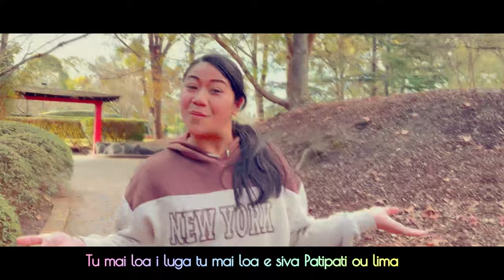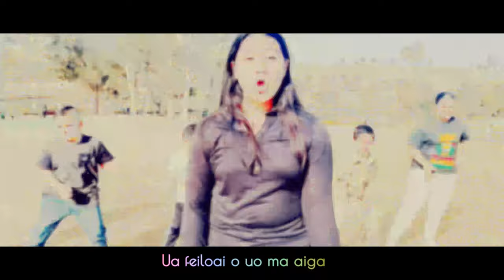Coronia Cecilia Mata'utia - Tu Mai Loa I Luga (Lyric Video)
Lyric Video by Coronia Cecilia Mata'utia performing Tu Mai Loa I Luga